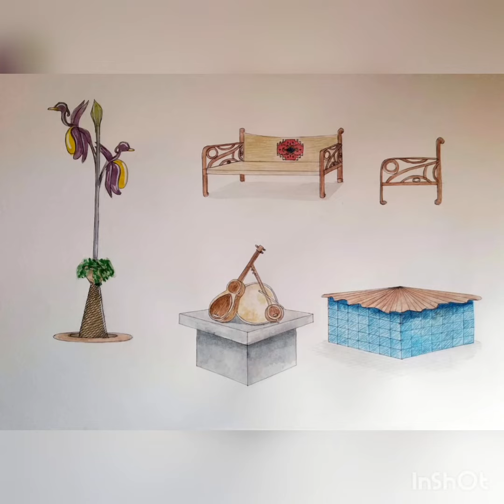Студенты Бакинского инженерного университета подготовили эскизы парков для Карабаха